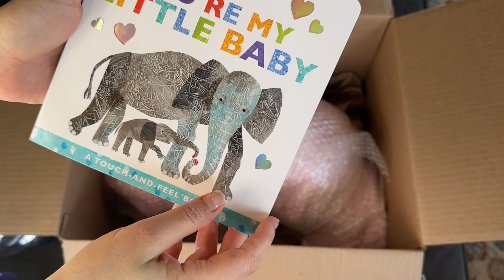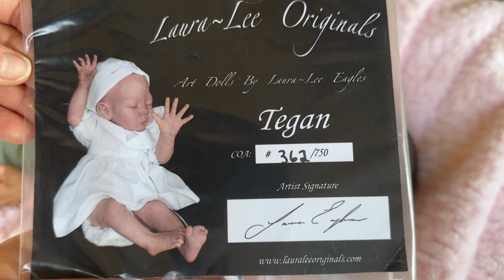New baby?! But first a hello to the OG’s. SOLE reborn box opening 😉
SOLE Tegan sculpt by Laura Lee Eagles
Reborn artist: Hollie Cook, Moon River Reborns